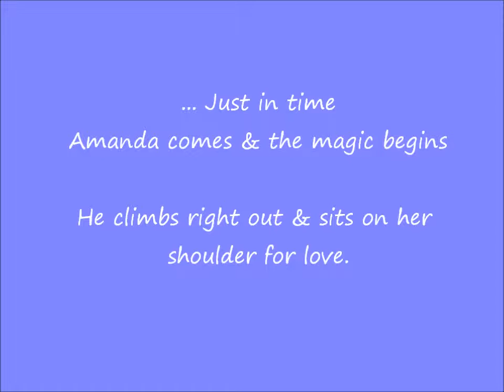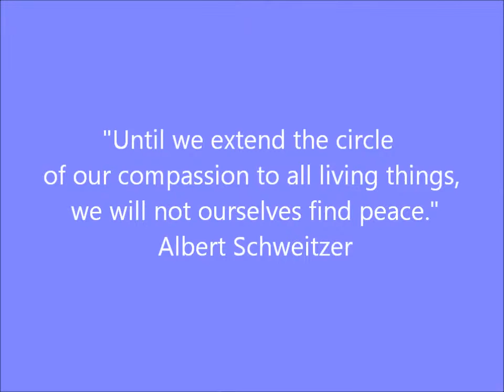A hug can change everything